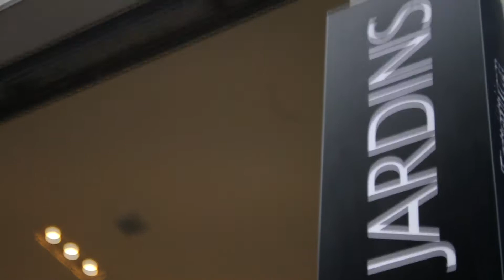Thiago Barreira - Correção de cor